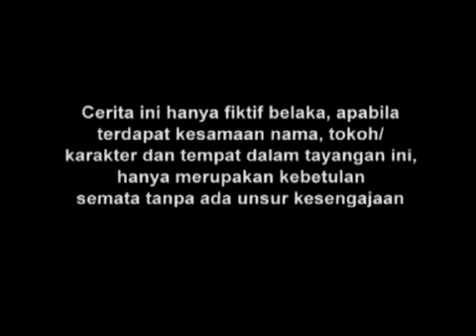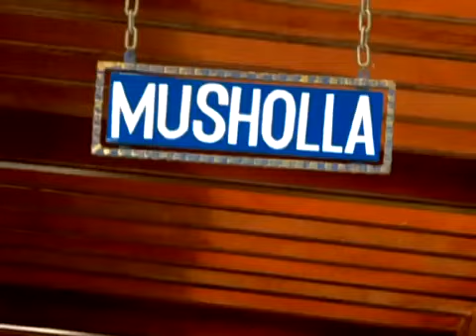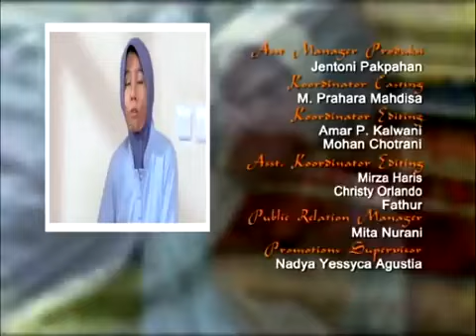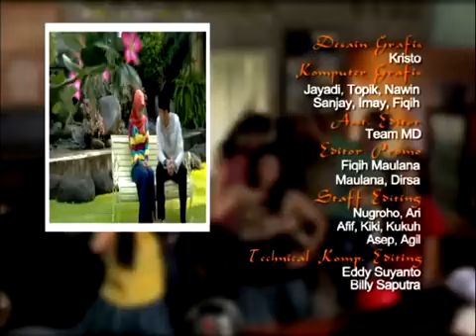Kecantikan Membawa Petaka